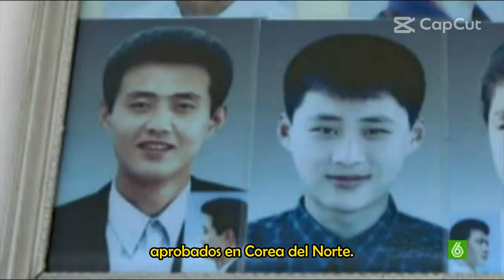Los mayores secretos de Corea del Norte y Kim Jong Un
¿Sabías que Corea del Norte tiene una de las prohibiciones de Internet más estrictas del mundo? En este video, descubre más sobre la historia, cultura y el controvertido líder Kim Jong Un de este enigmático país. ¡No te pierdas este video lleno de datos interesantes sobre Corea del Norte y su líder!
En este video revelador, exploramos aspectos poco conocidos y sorprendentes sobre Kim Jong Un, el líder supremo de Corea del Norte. Desde su infancia hasta su ascenso al poder, examinamos los eventos clave que han moldeado su régimen y su imagen pública. Descubre los detalles ocultos de su vida personal, sus políticas y su influencia en la escena mundial.
A través de análisis profundos y entrevistas exclusivas, revelamos información valiosa que rara vez se discute en los medios convencionales. Desde sus habilidades estratégicas hasta su impacto en la política internacional, este video arroja luz sobre aspectos cruciales de la figura enigmática de Kim Jong Un